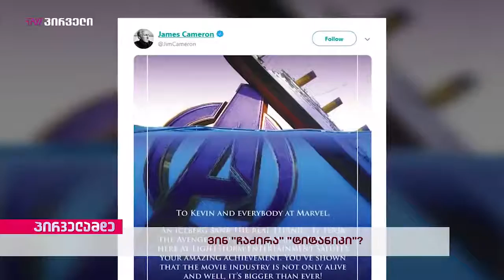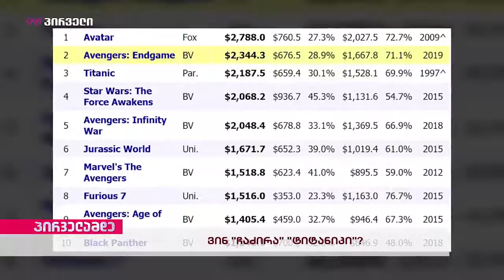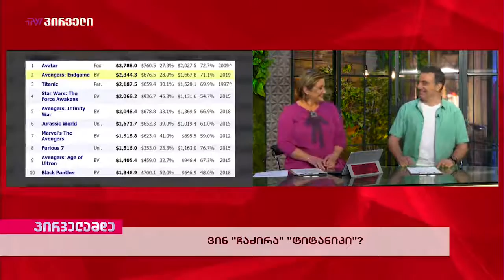კინო ამბები პირველამდე (13 მაისი 2019)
ავტორი და წამყვანი: ლაშა დარდაგანი
„პირველამდე ნინო არაზაშვილთან ერთად“
Movie Stories Created by Lasha Dardagany